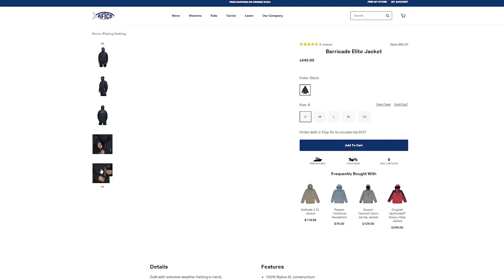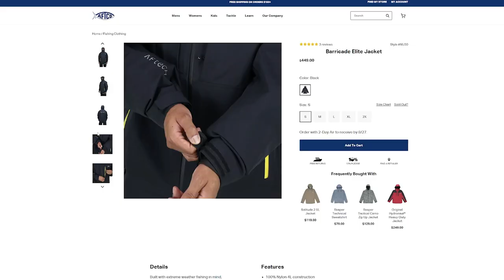3 FISHING SECRETS Only The BEST Anglers KNOW!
If you want to become the BEST angler you can be, you MUST KNOW these 3 fishing secrets and put them into practice! Doing this will lead to more success on the water and less frustration while bass fishing, especially when you are a beginner!

This video is all about bass fishing tips, fishing tips for beginners, fishing for bass, bass fishing tips, fishing with worms for bass, and many more fishing tips and tricks!

Time Stamps:
0:00 - Welcome
1:32 - Secret 1
5:48 - Secret 2
11:33 - Secret 3